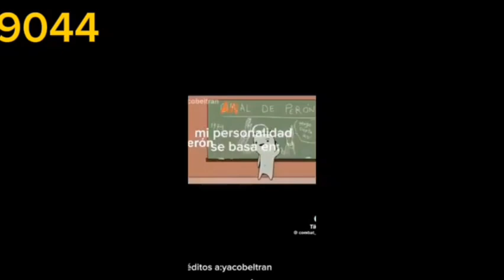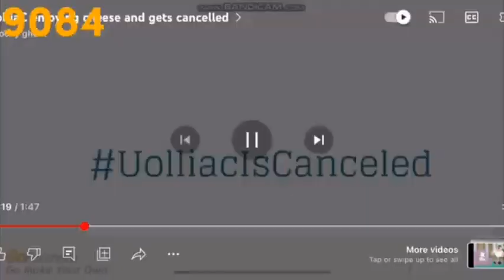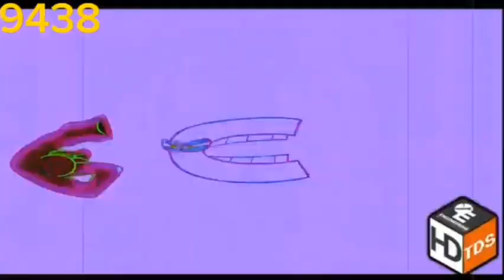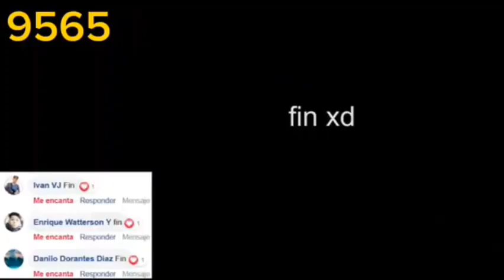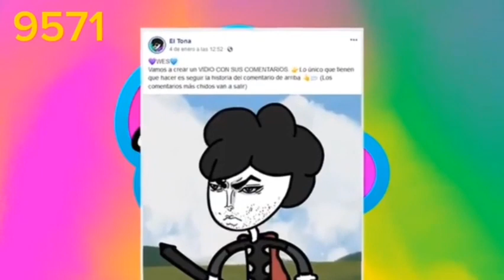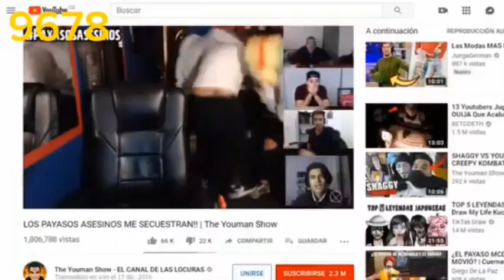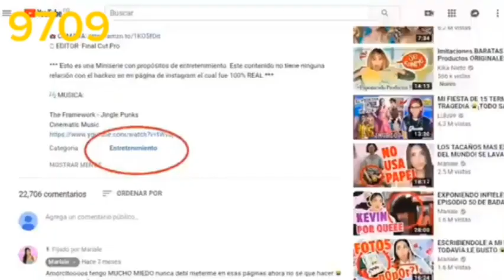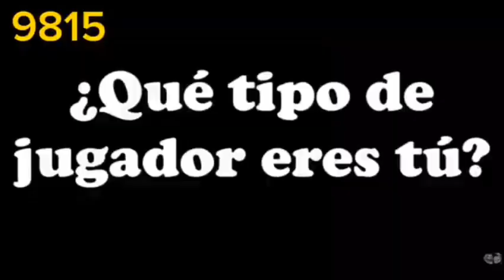Mr Incredible becoming idiot 10000 phases part 7 (9001 to 10000)